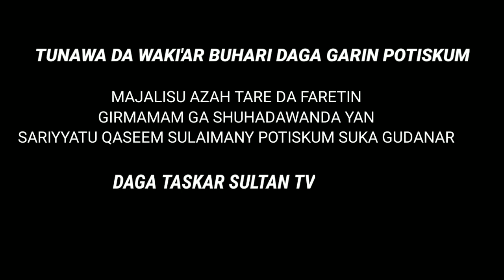Videon Zikiran tunawa da waki'ar Buhari a garin Potiskum.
AN YI ZIKIRAR CIKA SHEKARU 7 DA WAKI'AR BUHARI A GARIN POTISKUM.

Da Yammacin yau Alhamis 15/12/2023 ne 'yan'uwa Muslumai almajiran Sayyid Zakzaky (H) na garin Potiskum suka gudanar da zikira domin tunawa da zaluncin mahukuntan Nigeria akan Almajiran Sayyid Zakzaky (H)
Ga Videon fareti tare da azah